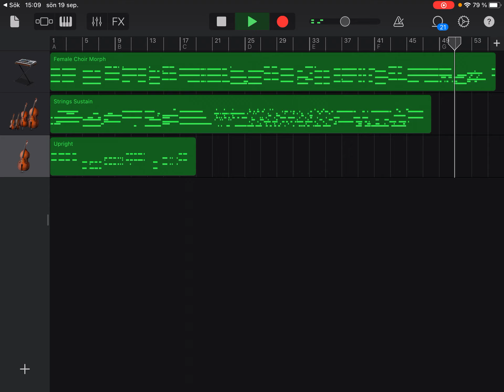The Autumn Kingdom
The Autumn Kingdom Hi Everyone I Maked a New Music Hope u like it.

Music of Me